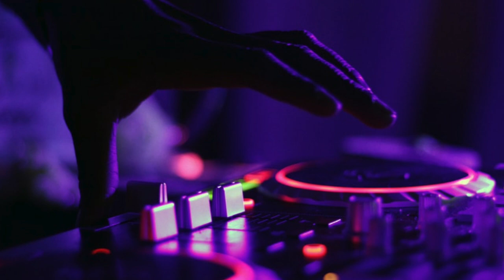Jala Brat Restart Remix